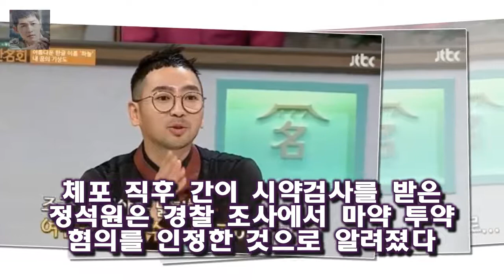`필로폰 투약 혐의` 정석원 석방...초범에 단순 투약 매일경제 스타투데이 성정은 기자] 필로폰 투약 혐의로 긴급 체포된 배우 정석원이 이틀간 조사를 마치고 성북경찰서로 이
매일경제 스타투데이 성정은 기자] 필로폰 투약 혐의로 긴급 체포된 배우 정석원이 이틀간 조사를 마치고 성북경찰서로 이송됐다
지난 8일 인천공항에서 입국하던 중 마약 투약 혐의로 긴급 체포된 정석원은 9일 오후 서울지방경찰청 광역수사대(광수대)에서 조사를 마치고 이날 오후 인근 성북경찰서 유치장으로 이송됐다
취재진 카메라에 포착된 정석원은 점퍼에 모자를 눌러쓴 초췌한 모습이었다

스타 마케팅ㆍ생방송 수준 제작이 부른 리턴 사태  지상파 드라마 주연배우가 방송을 못 마치고 물러나기는 유례를 찾기 힘들다.고현정과 제작진의 갈등설이 불거지고 고현정이 PD를:
고현정 드라마 중도하차... 배우·PD 중 누가 갑질?  최고 시청률 19.6%(닐슨·수도권 기준)까지 기록한 SBS 수목 드라마 리턴이 방송 4주 만에 주연 배우 고현정씨의:
사진=TV조선 예능프로그램 별별톡쇼 화면 캡처 가수 수지와 배우 이민호의 재결합설이 제기된 가운데 과거 이들의 런던 수지-이민호 런던 데이트...호텔 하루 숙박비가 190만원 :
손으로 나무 판자를 쥐고 미소를 짓고 있습니다 용산구청 SNS로 전해진 탑 근황 (ft안내요원) :
2018 평창 동계올림픽 개막식 때 관람객들에게 제공될 방한용품 6종세트./사진=박종민 기자.[한국스 방한 대책 이상 無...2018 평창 동계올림픽의 얼굴 개막식의 모습은? :
제안만 받았을 뿐인데 보도를 통해 비난을 많이 받아 조심스럽다라며 박진희는 오늘 다큐멘터리 녹음 일정 차  박진희 소속사 리턴 제작진과 미팅..신중하게 결정(공식)- 스타뉴스 :
[별점토크]미스티 한 번 보는 순간 마지막까지 놓칠 수 없게 만드는 드라마!- 스타뉴스  예능과 교양에서 탄탄한 입지를 굳히며 앞서 나가더니 이제는 드라마 왕국이라고 해도 과:
( 남을 비난하기 위한 욕설편지에 이 정도 정성을 들이는 지능적 안티가 대단하네요  화신 한승연의 눈물과 유이의 공항패션 소신발언 :